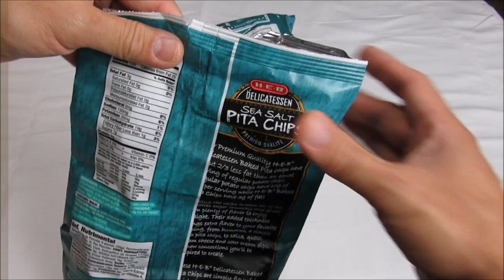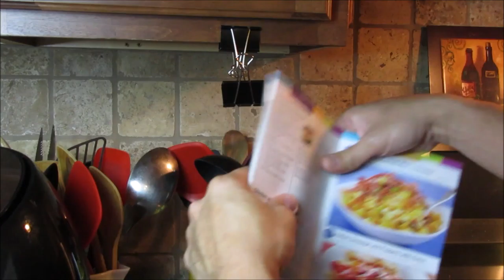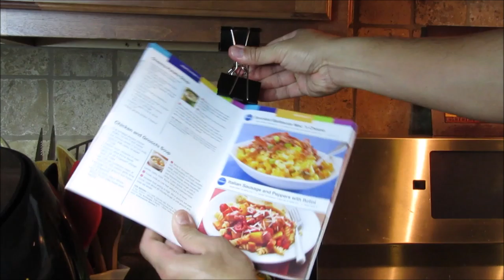14 Binder Clip Life Hacks You Should Know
Here are some Tips and Tricks and other uses of Binder Clips:

1. Chip Clip
2. Razor Clip
3. Toothpaste Squeezer
4. Cord Organizer
5. Earbuds Organizer
6. Smart Phone Stand
7. Keyboard Stand
8. Key Holder
9. Sponge Holder
10. Toothbrush Stand
11. Money Clip
12. Trash Bags Clips
13. Wire/Cord Organizer
14. Recipe Holder